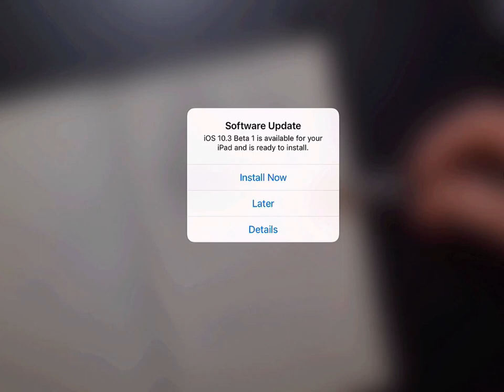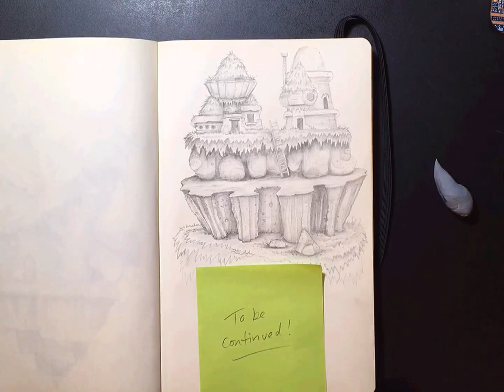Part 2/3: Pencil drawing 2D platform environment for game concept art